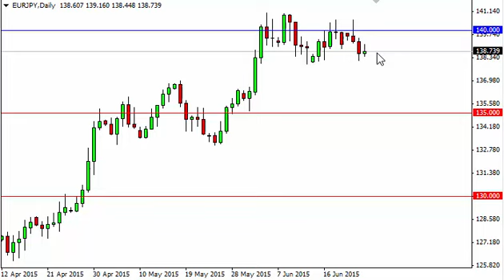EUR/JPY Technical Analysis for June 25 2015 by FXEmpire.com